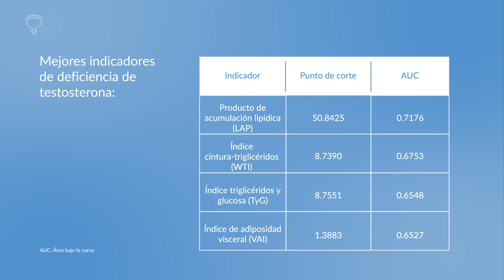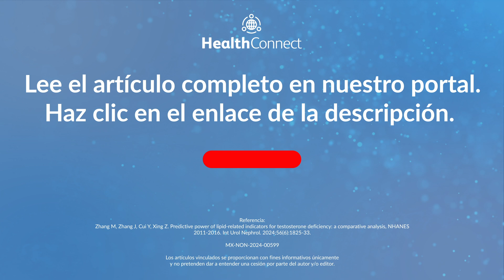Indicadores lipídicos para la detección de la deficiencia de testosterona: ¿cuáles son más eficaces?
Los investigadores han analizado por primera vez la eficacia diagnóstica de varios indicadores lipídicos para la detección de la deficiencia de testosterona. Descubre aquí cuáles son los más eficaces y prácticos para el uso clínico. Encuentre éste y otros contenidos en Viatris Connect, nuestro portal para Profesionales de la Salud. ¡Entre ahora!

Fuente
Zhang M, Zhang J, Cui Y, Xing Z. Predictive power of lipid-related indicators for testosterone deficiency: a comparative analysis, NHANES 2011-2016. Int Urol Nephrol. 2024;56(6):1825-33.

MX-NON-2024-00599